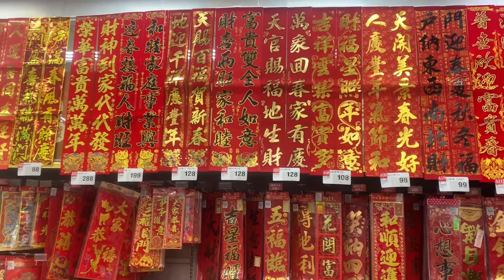Người Đài Rộn Ràng Đón Tết Con Hổ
Cuộc sống thường ngày của người dân Đài Loan cận tết mời Quý Vị và các bạn cùng xem